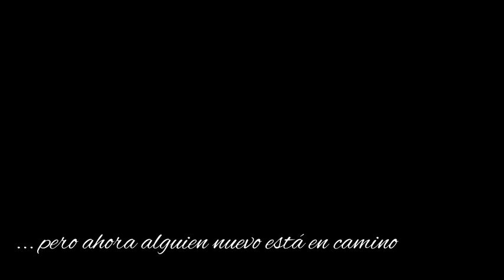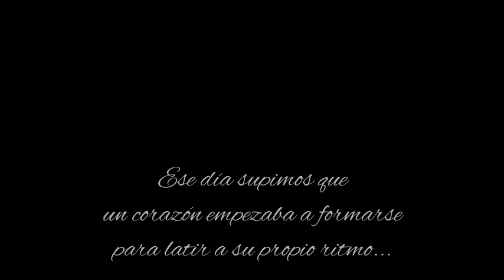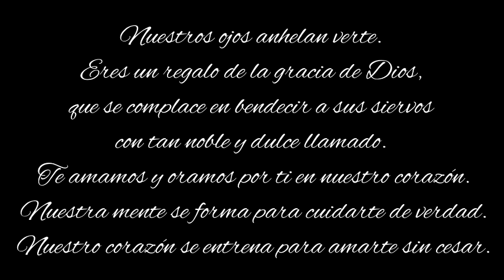Rubén & Kimberly +1 (5 semanas)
Un breve relato de nuestra historia desde el día en que le propuse matrimonio, pasando por la boda, hasta el día en que nos enteramos que Dios nos había bendecido con la pronta llegada del fruto de nuestro amor...